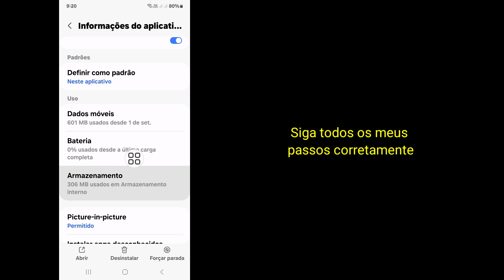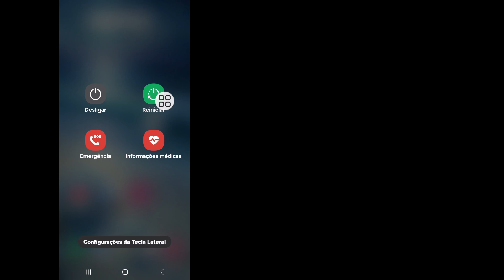Como corrigir a opção de filtros que não aparece na videochamada do WhatsApp 2024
Como corrigir a opção de filtros que não aparece na videochamada do WhatsApp 2024 | Filtros de videochamada do WhatsApp

Você quer corrigir a opção de filtros que não aparece na videochamada do WhatsApp 2024. Neste vídeo, mostrarei como corrigir a opção de filtros que não aparece na videochamada do WhatsApp. Mostrarei o processo mais fácil para corrigir a opção de filtros que não aparece na videochamada do WhatsApp. Então continue assistindo ao vídeo completo sem pular para saber como corrigir a opção de filtros que não aparece na videochamada do WhatsApp 2024 | Filtros de videochamada do WhatsApp.

Filtros de videochamada do WhatsApp,
Como corrigir o problema da opção de filtros de videochamada do WhatsApp que não aparece,
Como resolver o problema da opção de filtros de videochamada que não aparece,
Corrigir o problema da opção de filtros de videochamada que não aparece.